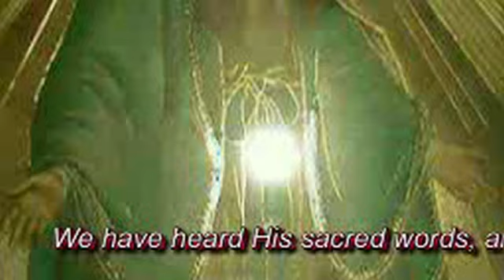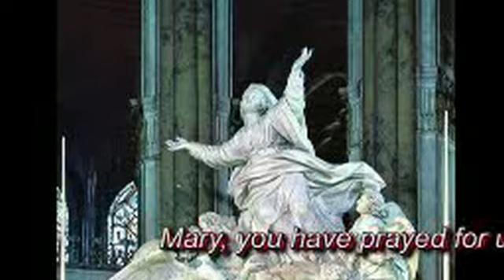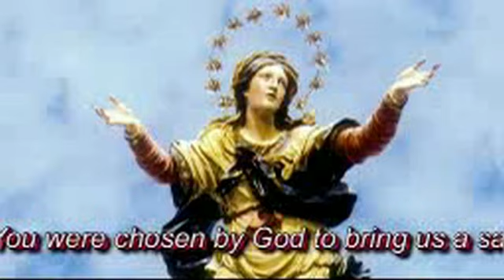A song for you, Mary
Introducing our hymnal praise to our Heavenly Mother Mary. This song composed by David Burke and interpreted by Eli Griffin (initially called "Un chant pour toi , Maman Marie- (A song to you, Mother Mary) " was sung after the Rosary & prayers during St John Paul II's Visit to the Grotto of Massabielle, Lourdes on 14th August 2004.
Ta Pinu Shrine Australia has been granted permission for the use of this Marian Hymn by Lédition Amitie Fraternelle (France)